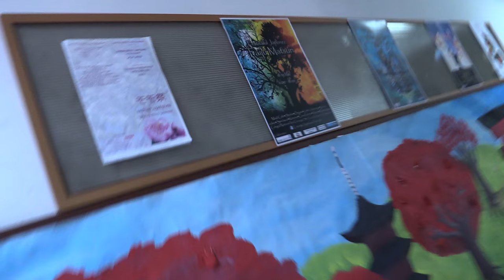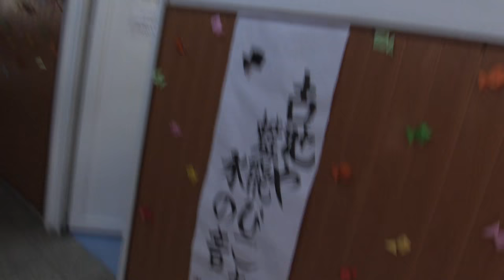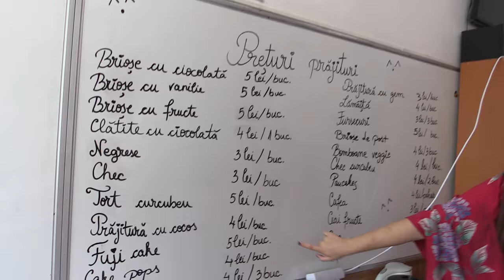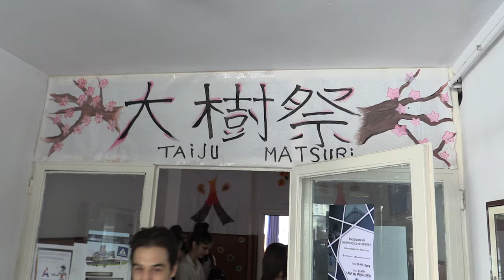Fastivalul Japonez - Liceul C. N. Ion Creanga - Workshop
Filmed by Pianistul azs